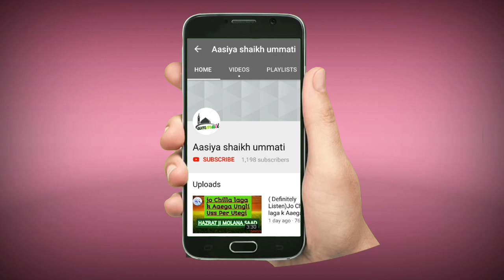Veryimp/ Kamyab Ho Gaya Woh Shaks BY HAZRAT JI MOLANA SAAD SAHAB.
jazakALLAH Khaira